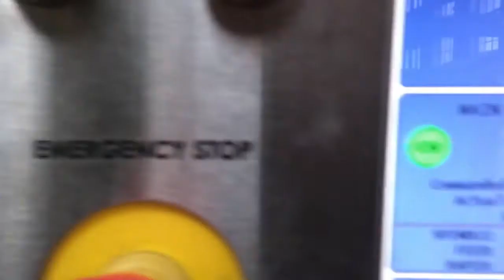Used HAAS VM 2HE vertical machining center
Year 2008
Only 2000 working hours
Table Size: 914 x 356 mm
Max. table load: 1361 kgs
Longitudinal travel (X): 762 mm
Cross travel (Y): 406 mm
Vertical travel (Z): 508 mm
Spindle taper: iso 40
Spindle speeds: 0-12000 rpm
Spindle motor: 22,4 Kw
Tool changer/No. of stations: 24
Control system: HAAS
Controlled in: 3+2
Coolant through Spindel:
Spindel Running time: 2000
CNC Rotary table.: 110